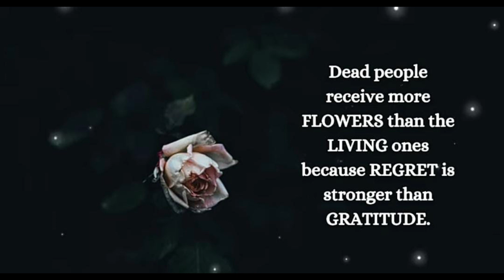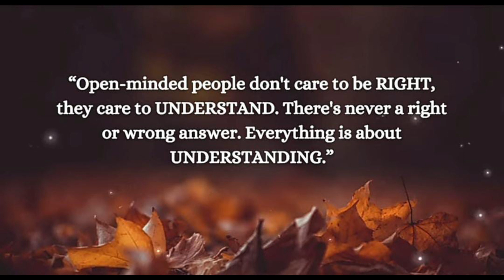Positivity for mental health and happy life